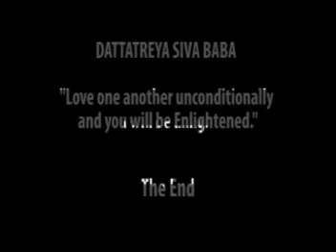What Really Happens on a Full Moon Day?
Dr. Pillai explores What Really Happens on a Full Moon Day?

This is the second video on The Full Moon and the Guru. On the Full Moon the enlightened masters; the yogis, the siddhas, the rishis they come to the earth plane on this day in order to bless human beings. It is important to be you're your Guru on this day to receive their blessing.

Plllai Center: Intensely Spiritual. Intensely Material: 200% Life.